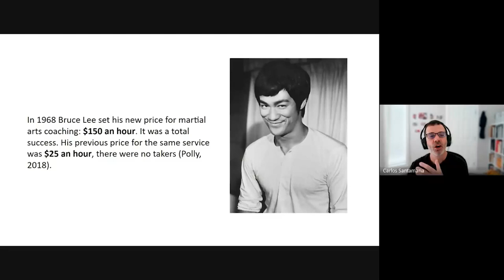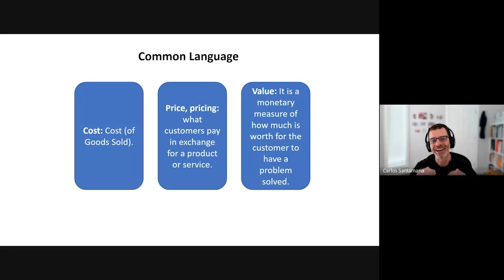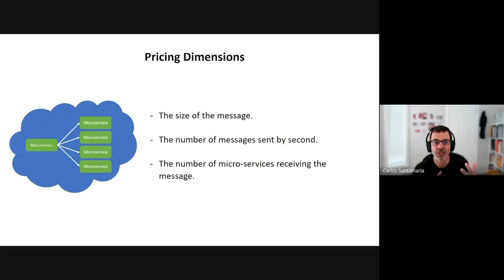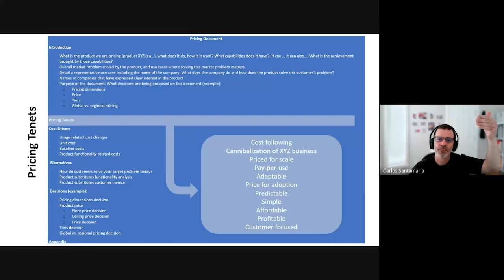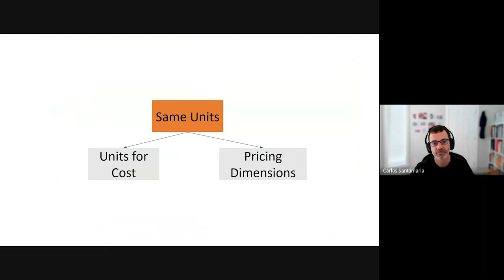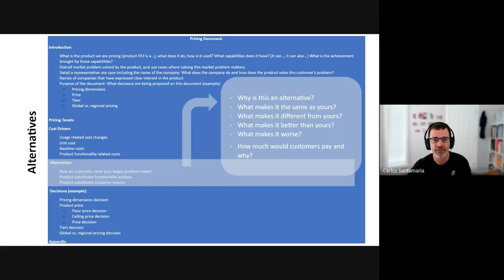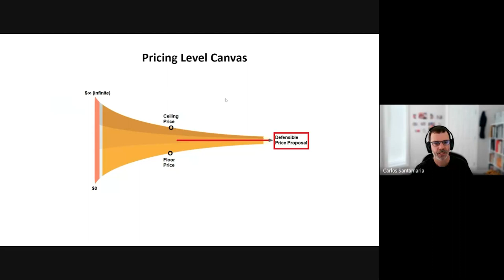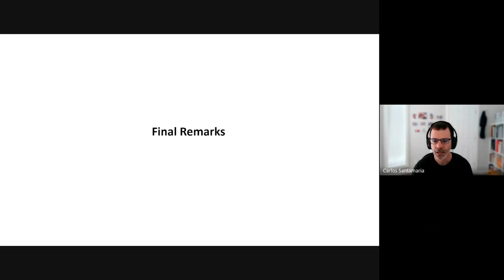Webinar: The Art of Pricing in Product Management by fmr Amazon Sr PM, Carlos Santamaria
ABOUT THE SPEAKER:
Carlos is an accomplished PM with over two decades of experience building great products that make users' lives a little easier. In his previous role as a Senior PM at Amazon Web Services, he led SNS, a crucial SaaS product for AWS' global infrastructure.